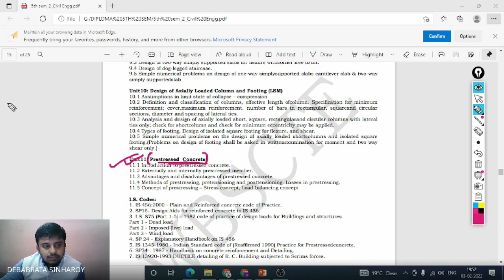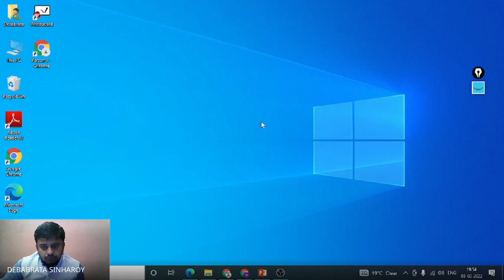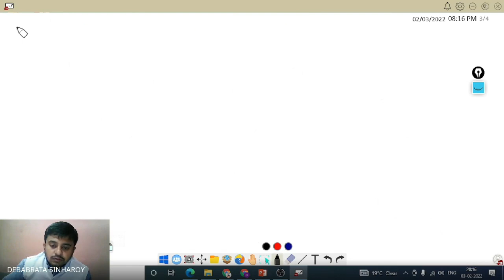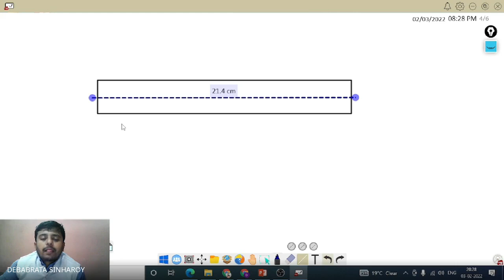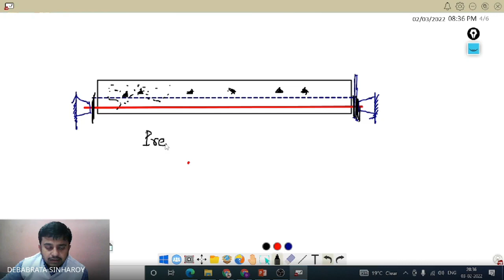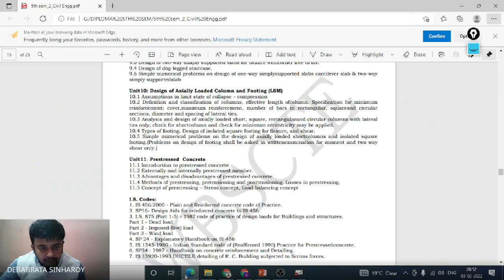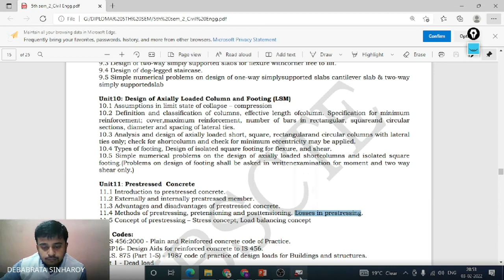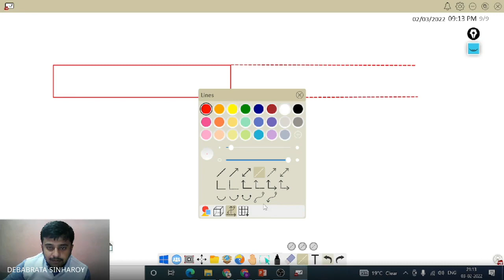RCC DESIGN CLASS XXII MODULE 11 PREATRESSED CONCRETE DESIGN AT 03 02 22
This video is very helpful for diploma and btech engineering students also